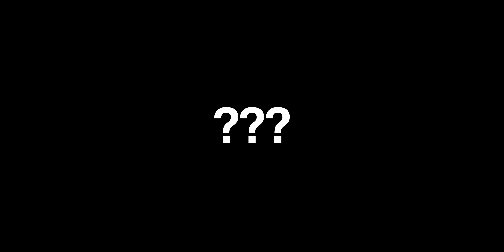filming in a storm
so i missed a day?

locations:
lake oswego, oregon

gear:
canon r6
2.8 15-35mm